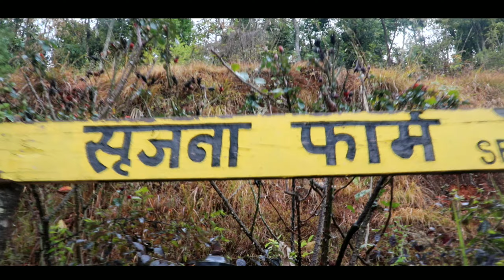Trip to Srijana Farm// palpa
We had this amazing trip from butwal to palpa to explore the hospitality of srijana farm, such an amazing place, great hospitality, delicious food, and the village atmosphere there was beyond our expectation. Thank you so much for making this trip so amazing!!